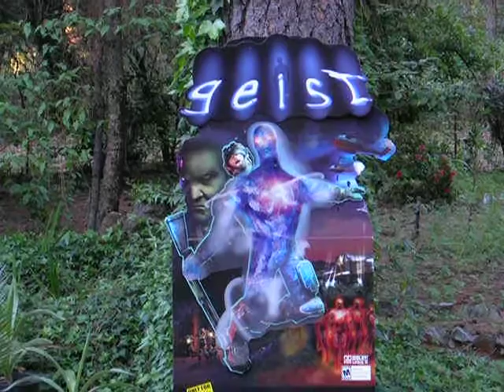Osidian Crossbow Bolt.MOV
Testing Chris's Obsidian point  mounted to a Crossbow bolt.